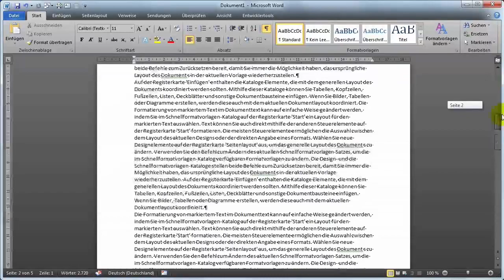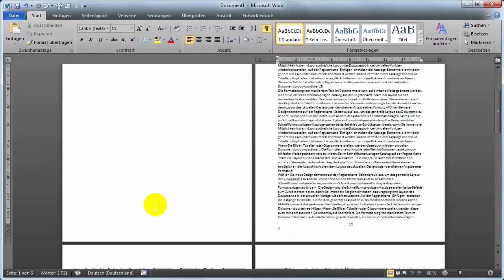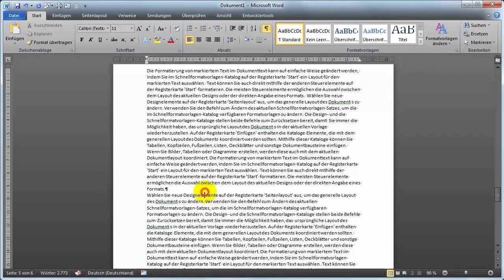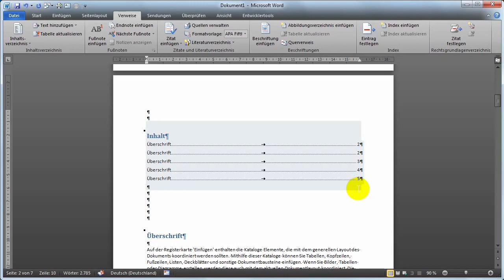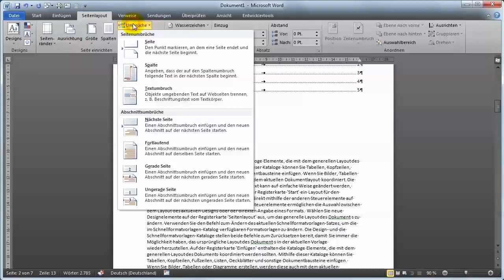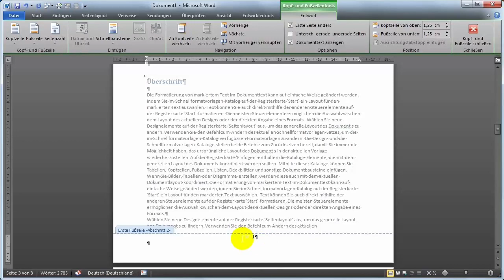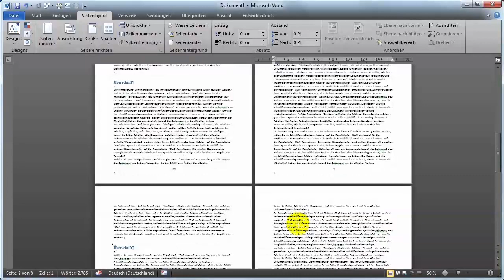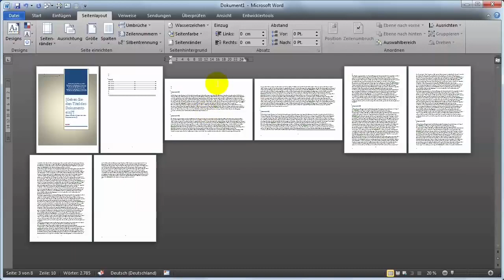18 Word Seitenzahlen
Bei wissenschaftlichen Arbeiten wird jede Seite gezählt, jedoch auf dem Deckblatt und Erklärung nicht ausgewiesen. Die Seitennummerierung beginnt immer mit einer ungeraden Zahl.